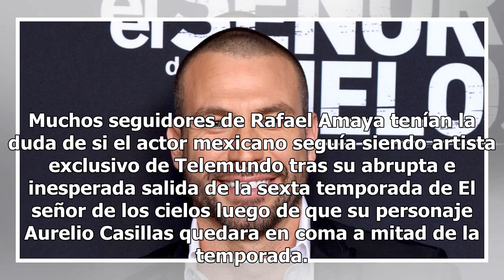Rafael Amaya reaparece en las pantallas de Telemundo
Muchos seguidores de Rafael Amaya tenían la duda de si el actor mexicano seguía siendo artista exclusivo de Telemundo tras su abrupta e inesperada salida de la sexta temporada de El señor de los cielos luego de que su personaje Aurelio Casillas quedara en coma a mitad de la temporada. Si bien el gal...